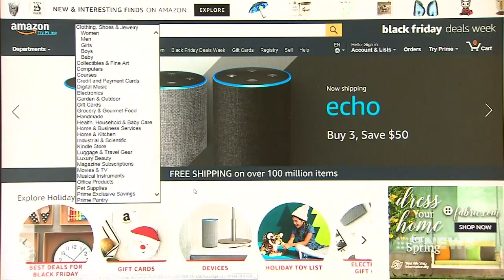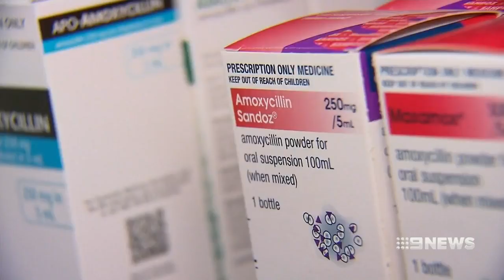Amazon Pharmacy to undercut Australia’s pharmaceutical market | Nine News Australia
Amazon’s local arm files trademark with IP Australia for ‘Amazon Pharmacy’ with the expectation to take a slice out of Australia’s $38 billion pharmaceuticals sector.